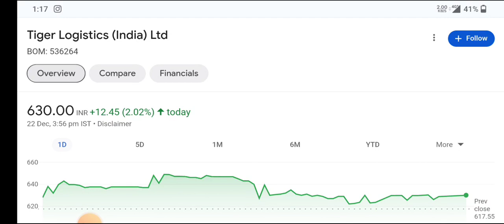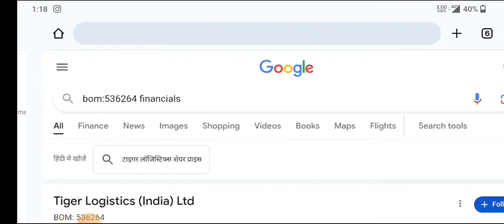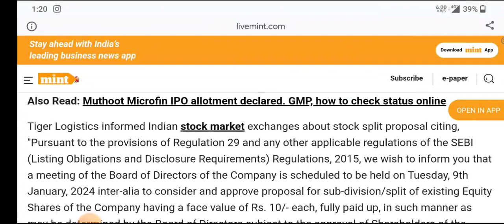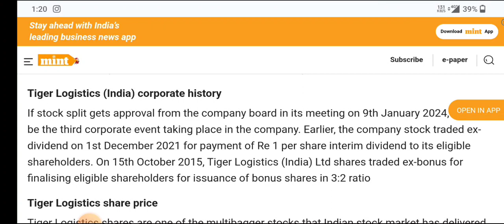tiger logistic letest news ⚫tiger logistic letest update ⚫tiger logistic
topic covers:-

1 -   tiger logisticshare future
2 -   tiger logisticlatest
3 -   tiger logisticlatest news
4 -   tiger logisticlatest news today
5 -   tiger logisticlatest news hindi
6 -   tiger logisticlatest share news
7 -   tiger logisticlatest stock news
8 -   tiger logisticlatest update
9 -   tiger logisticlatest news share market
10-  tiger logisticstock
11-  tiger logisticstock news
12-  tiger logisticstock
13-  tiger logisticstock q1 result
14-  tiger logisticstock analysis
16-  tiger logisticstock latest news today
17-  tiger logisticstock latest news
18-  tiger logisticstock analysis today
19-  tiger logisticstock news in hindi

thankyou